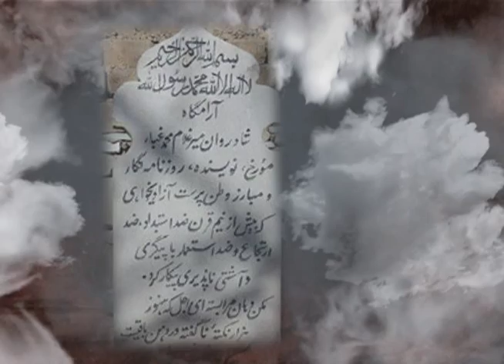Marhoom Mir Ghulam Mohammad Ghobar's Biographical Video - Rumi Awards 2013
Biography - Rumi Awards 2013
Correction to Video : Date of Ghobar's Passing - February 5, 1978